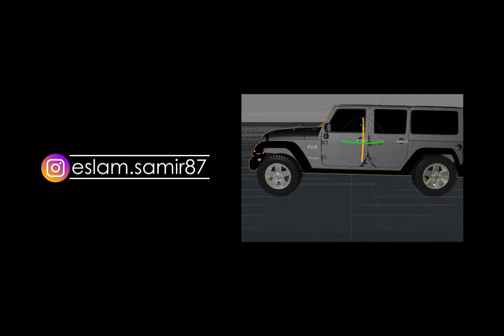jeep wrangler cinema 4d car rigging